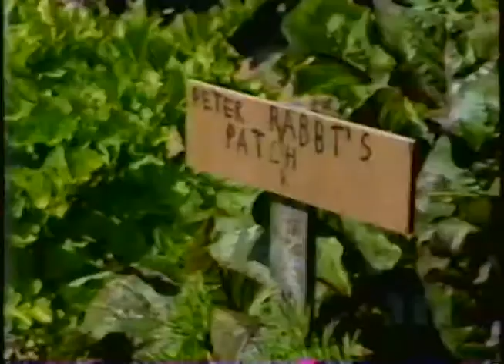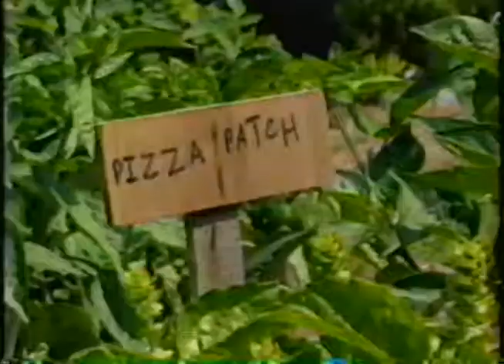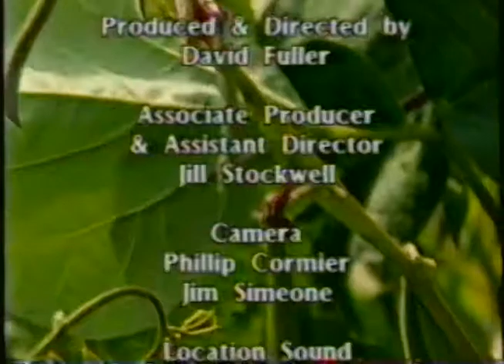Gardening Naturally S02E01 Gardening With Children